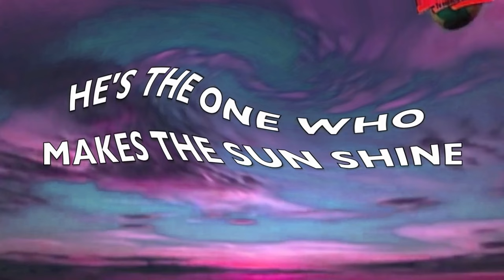Respondview 2 Superhero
Requested by: @NumberblocksRocks185
Not the most proud of it, but here it is!
Add me on Discord: Jimmyhogs#0001